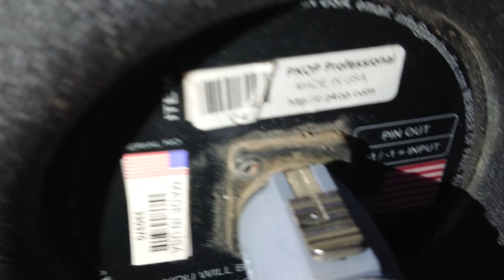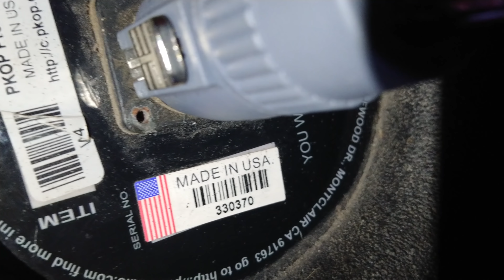Đẳng cấp loa mỹ PKOP giá 29.900 lh 0911169961